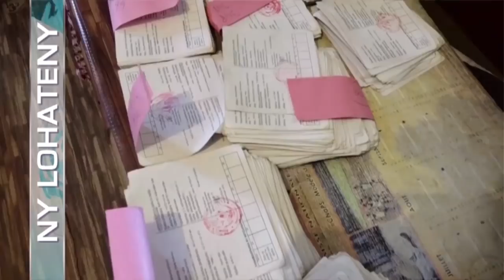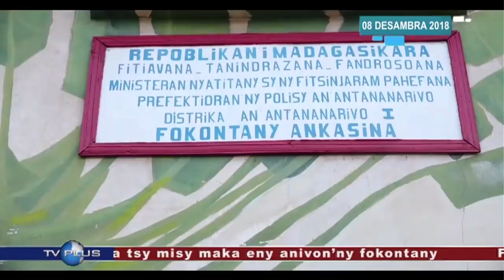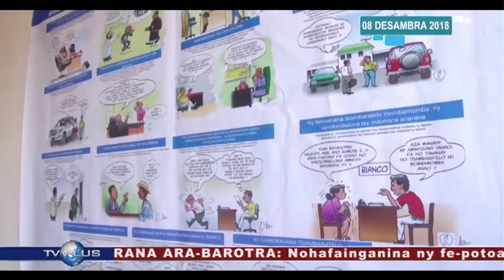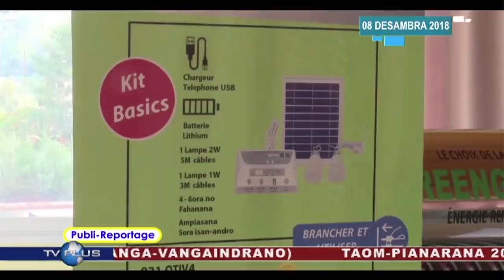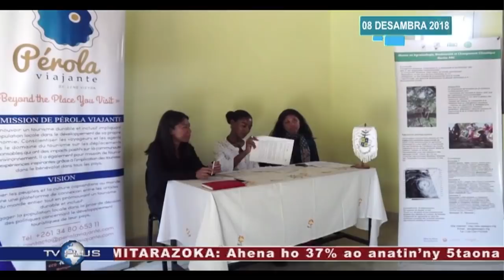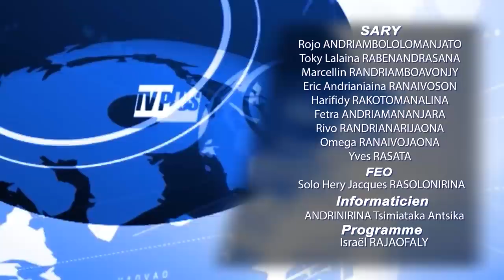VAOVAO DU 08 DECEMBRE 2018 BY TV PLUS MADAGASCAR